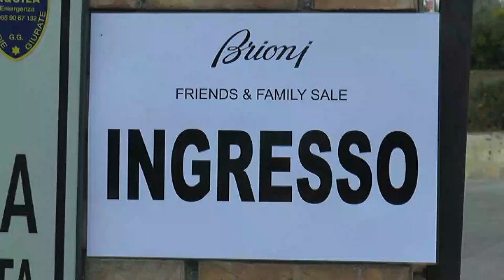Penne. Crisi senza fine per la Brioni, via 320 lavoratori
Ancora cattive notizie per le maestranze di Brioni visto che l'azienda, guidata dal gruppo Kering, ha deciso il taglio di 320 lavoratori nei tre siti produttivi dell'area Vestina.